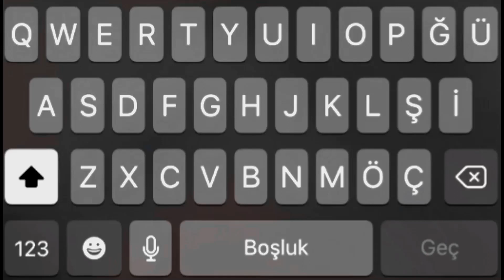En Zor gününde yanında kim vardı? -Finn.